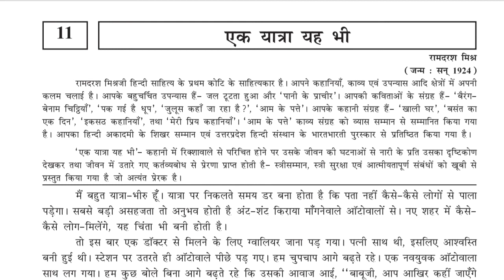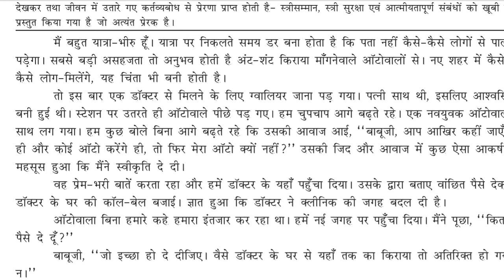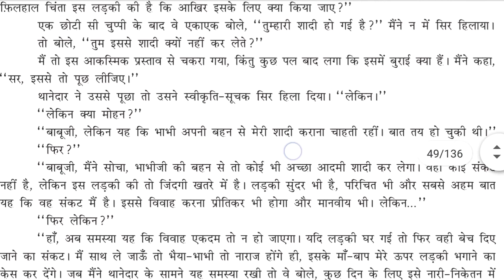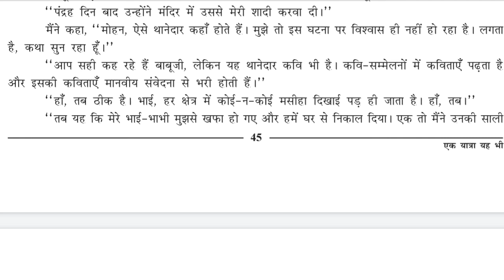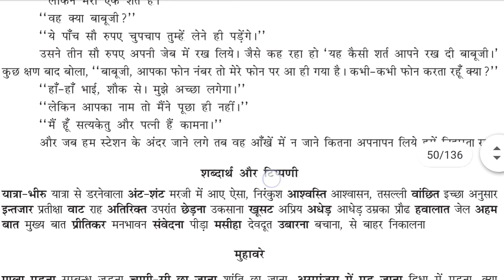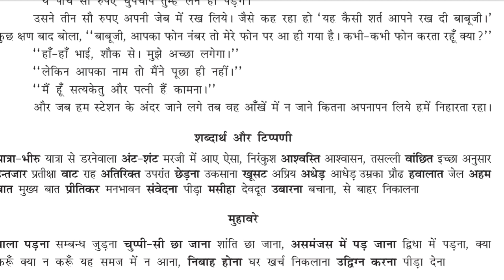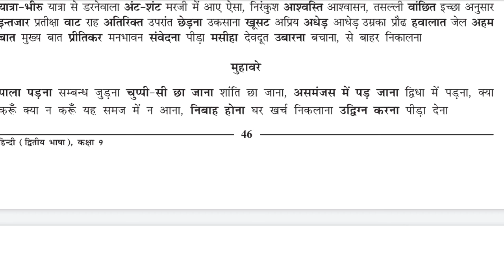Std-9 Hindi Ch-11 ek yatra yah bhi ( एक यात्रा यह भी )